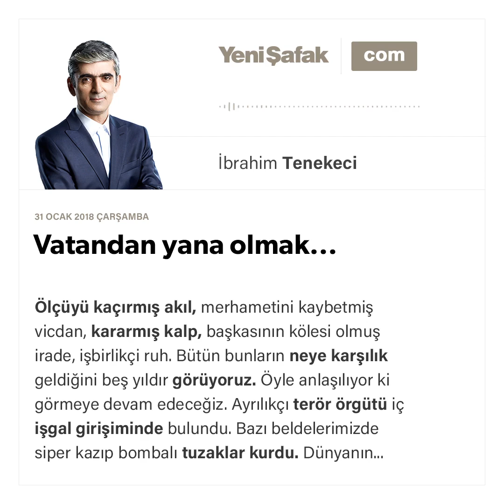Vatandan yana olmak... - İbrahim Tenekeci - 31.01.2018